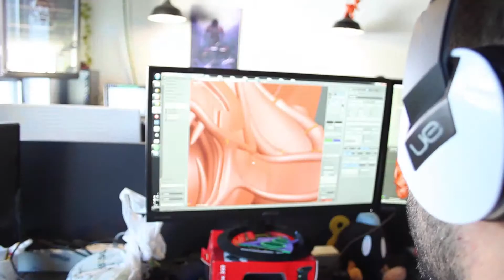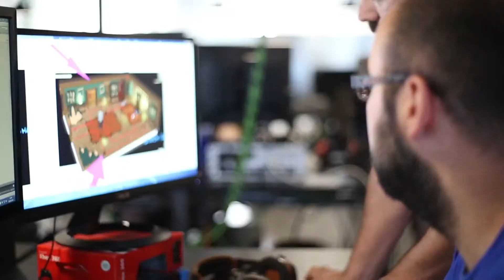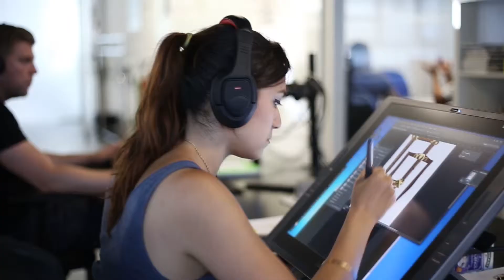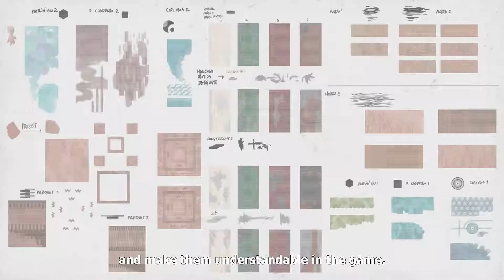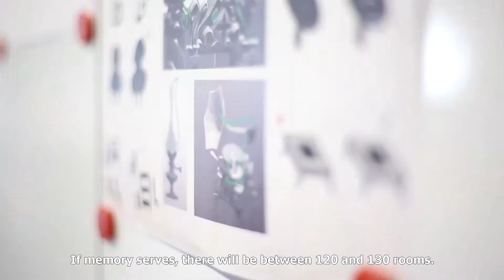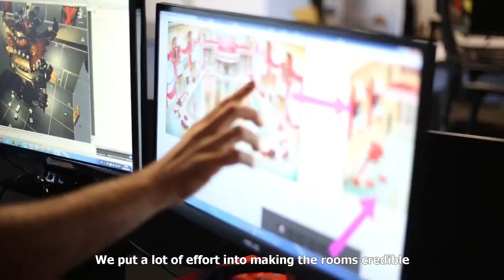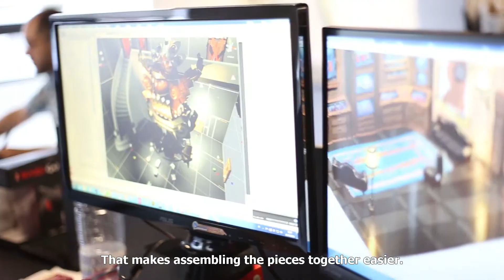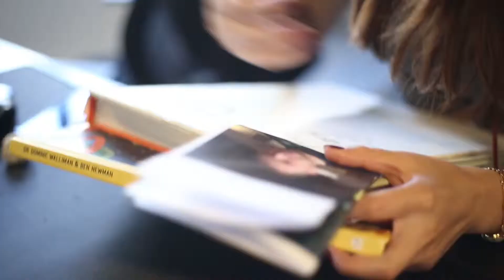The Sexy Brutale - Dev Diary 2 (Official)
Game: The Sexy Brutale